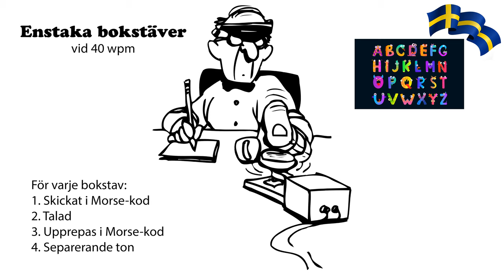Enstaka bokstäver vid 40wpm